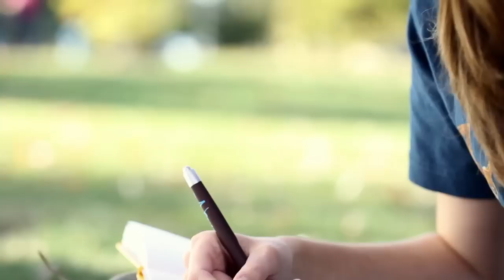Ohio Wesleyan University - Turning Theory into Practice: Kristen's Experience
At Ohio Wesleyan University, students have many opportunities to practice what they've learned in the classroom before they graduate. Through internships, study abroad, hands-on research, community service, travel courses, Theory to Practice Grants, and more, OWU students have a practical edge when it comes to launching their careers or excelling at grad school. As a Pre-Professional Zoology major, Kristen had the opportunity to take her class and lab experience into the field to discover that her future goals should include her new-found passion for field work and research.